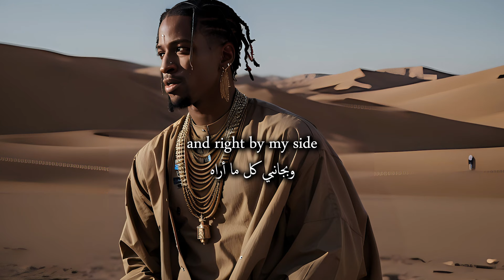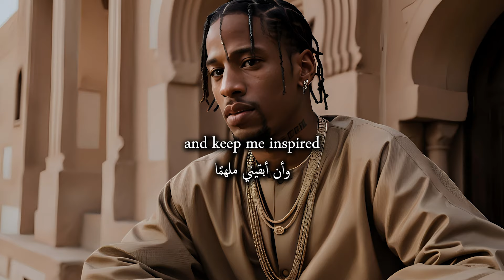Travis Scott - MY EYES (if it was an Arabic Song) Ai remake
this a ai remake of Travis Scott - MY EYES track. I've used My eyes second part lyrics and turned that into a arabic pop song.
the translation is not perfect :D